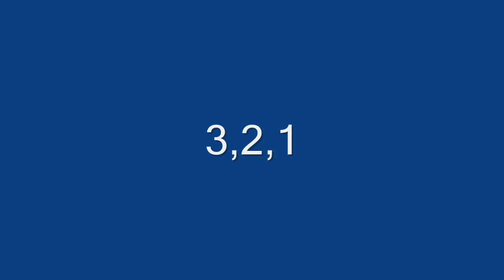TFlazh : Black Ops montage Episode 1